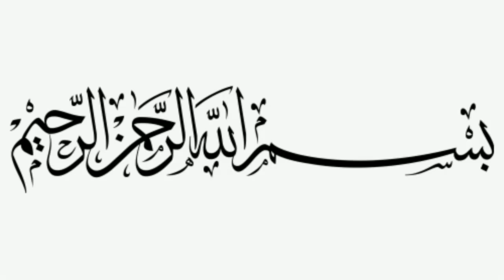Khajur wala dodh pina ka faiday/#1 noor fatima Islamic